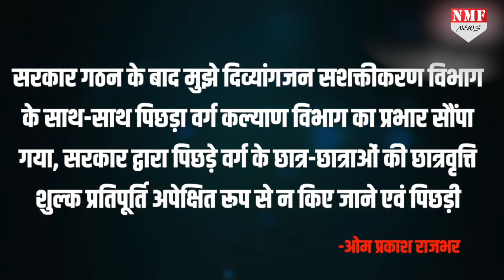BJP और CM YOGI का साथ छोड़ अब पछता रहें होंगे OP Rajbhar ?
2019 सुहेलदेव भारतीय समाज पार्टी के अध्यक्ष ओमप्रकाश राजभर ने प्रदेश सरकार में कैबिनेट मंत्री पद से इत्तीफा दिया था, उनके पास पिछड़ा वर्ग कल्याण एवं दिव्यांगजन सशक्तीकरण विभाग था,